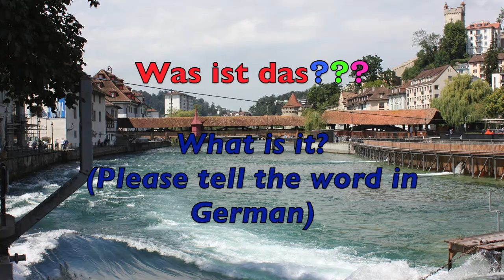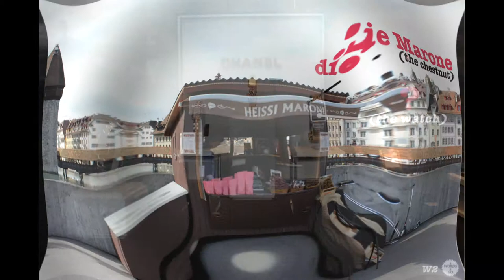Deutschkurs für Anfänger ⎪Wortschatztest 2. Woche 2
HALLO ZUSAMMEN! :-) :-) ;-)

Willkommen zu meinem neuen Deutschkurs für Anfänger "5 words 2 go"!
In diesem Video kannst du prüfen, wie gut du die neuen deutschen Wörter diese Woche gelernt hast! Viel Spass!!

In meinen Videos lernst du:
- Deutsche Kultur & Traditionen,
- Deutsche Küche,
- Sehenswürdigkeiten,
- Deutsche Grammatik,

UUUUUUUND !

- 5 NEUE DEUTSCHE WÖRTER !!!
Von Montag bis Samstag veröffentliche ich ein Bild mit fünf neuen Wörtern auf Instagram "5words2go". Und du musst diese Wörter jeden Tag unbedingt lernen! Ich bin überzeugt, dass die schönen Bilder zu den Themen aus meinen Videos dir helfen werden, fünf Wörter pro Tag einfach und mit Spass zu lernen. Und denk an die Zeit nach einem, zwei, drei Monaten und nach einem Jahr!!! Wie viele Wörter würdest du dann kennen? !!!

Jeden Tag kannst du die 5 neuen Wörter auf meinem Instagram sehen